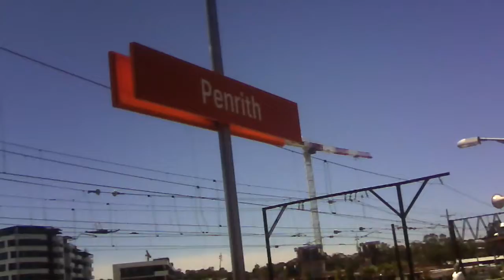Vlog 57: Penrith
Unfortunately this video was very short was because I had to change for the Blue Mountains.
Upcoming Videos
Vlog 58: Otford
Vlog 59: Stanwell Park
Vlog 60: Epic Slideshow
Vlog 61: Seven Hills
I film all modes of transport but mainly based around trains. Second on the list is Light Rail, followed by Buses and Ferries!